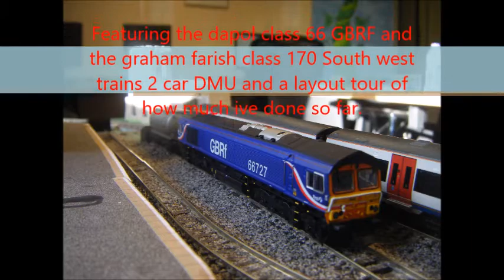N gauge layout update 19/01/18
another N gauge layout update vid to see how far i got and showing off graham farish class 170 South West Trains  which was in the last video along side the dapol class 66 GBRF and bit of an layout tour